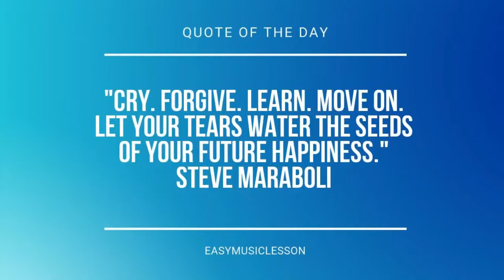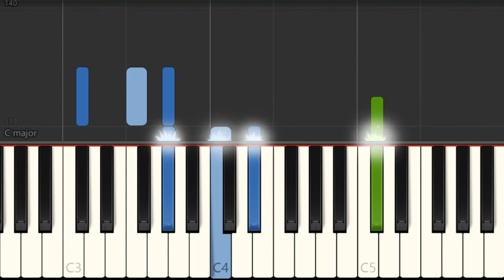How to play Sacrifice by Elton John on Piano (Tutorial)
Comment and let us know how the videos have helped you. It keeps us going! :)The easiest way to learn how to play Sacrifice by Elton John on the piano. It's a piano tutorial for Sacrifice by Elton John.

EasyMusicLesson teaches you to play the your favorite instrument, through easy and simple animation so that you too can learn how to play Sacrifice by Elton John on the piano easily. A piano tutorial with visual animation graphic.